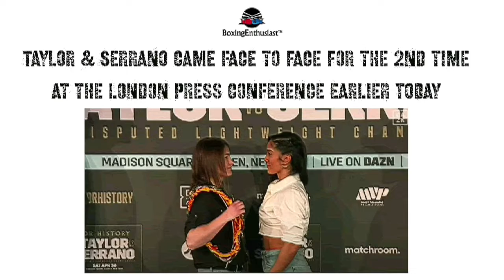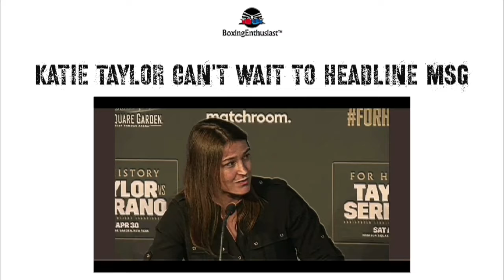Katie Taylor vs Amanda Serrano - A CLOSER LOOK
Katie Taylor vs Amanda Serrano.
Undisputed lightweight world championship.